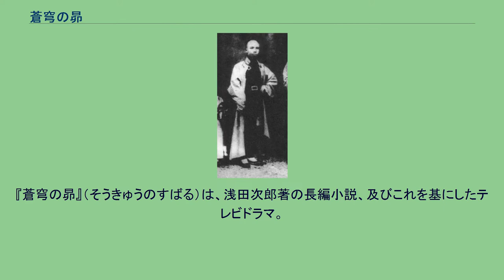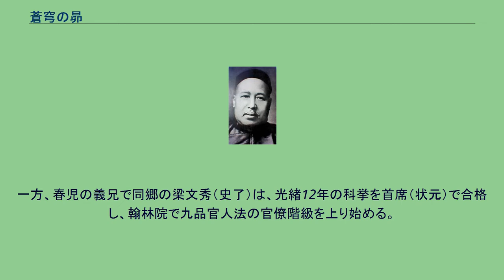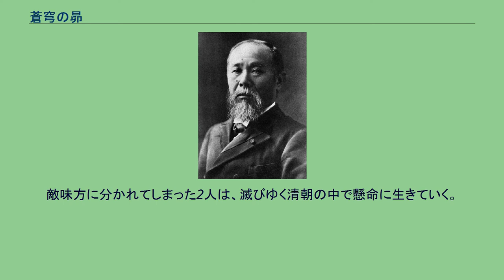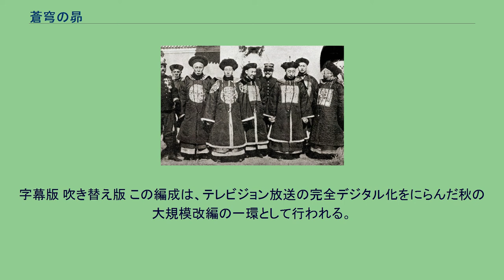蒼穹の昴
『蒼穹の昴』（そうきゅうのすばる）は、浅田次郎著の長編小説、及びこれを基にしたテレビドラマ。
1996年（平成8年）講談社刊。
清代の中国を舞台とした歴史小説。
第115回（1996年（平成8年）7月）直木賞候補作。
浅田自身「私はこの作品を書くために作家になった」と、帯でコメントした。
なお浅田は続編として『珍妃の井戸』、『中原の虹』（ちゅうげんのにじ）、『マンチュリアン・リポート』『天子蒙塵』（てんしもうじん）を書いており、これらを含めて『蒼穹の昴シリーズ』とする（いずれも講談社刊）。
10年以上経た後に日中共同制作でテレビドラマ化された（全25回）（中国版は28回）。
2009年（平成21年）4月に脚本楊海薇・監督汪俊のもと撮影が開始され、翌年1月2日から7月10日までNHKデジタル衛星ハイビジョンで字幕版が放送されたほか、9月26日からは日曜夜にNHK総合テレビジョンでも日中2か国語により放送されている。
DVDソフトは2010年に出た中国版に続いて、全8巻の日本語版が発売（2010年12月に1～4巻、2011年1月に5～8巻）された。
舞台は光緒12年（1886年（日本：明治19年））から光緒25年（1899年（日本：明治32年））までの清朝末期。
貧家の子、李春雲（春児）は糞拾いによって生計を立てていたが、貧しい家族のために自ら浄身（去勢）し、宦官となって西太后の下に出仕する。
一方、春児の義兄で同郷の梁文秀（史了）は、光緒12年の科挙を首席（状元）で合格し、翰林院で九品官人法の官僚階級を上り始める。
清朝の内部では、政治の実権を握っている西太后を戴く后党と、西太后を引退させて皇帝（光緒帝）の親政を実現しようとする帝党とに分かれ、激しく対立していた。
后党と帝党の対立は、祖先からの清朝の伝統を守ろうとする保守派と、衰えた清朝を制度改革によって立て直そうとする革新派（変法派）の対立でもあった。
両者の対立は、やがて西太后と皇帝の関係にも、深い溝を生んでゆく。
春児は西太后の寵を得てその側近として仕え、一方、文秀は皇帝を支える変法派若手官僚の中心となる。
敵味方に分かれてしまった2人は、滅びゆく清朝の中で懸命に生きていく。
実在の人物と架空の人物が混ざり合って、物語を作り上げている。
振り仮名は、日本語読みをひらがなで、中国語風の読みをカタカナで表記。
小説内のルビは小書きではないが、ここでは拗音に読める箇所を「チユ」⇒「チュ」などと記した。
西太后慈禧 光緒帝載湉 李鴻章 曽国藩 栄禄 恭親王奕訢 醇親王奕譞 袁世凱 康有為 譚嗣同 柴五郎 クロード・マクドナルド 伊藤博文 北京で刀子匠を営む男。
文秀とは飲み仲間。
貧しい家庭から買い取った子供を浄身して宮中に送り込み、手術代の利息や付届けで生計を立てている。
字幕版 吹き替え版 この編成は、テレビジョン放送の完全デジタル化をにらんだ秋の大規模改編の一環として行われる。
海外ドラマ枠としての前番組であった『プライミーバル』シリーズは昼前の放送だったが、この番組から再び夜の編成となる。
3月13日は、東日本大震災の報道特別番組を放送した為に休止された。